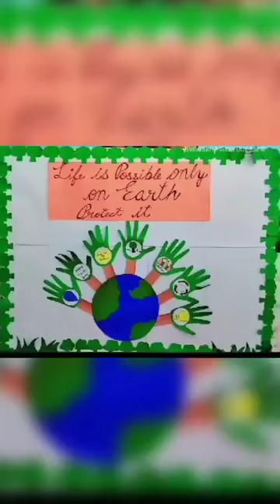cute baby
Video from Students ...